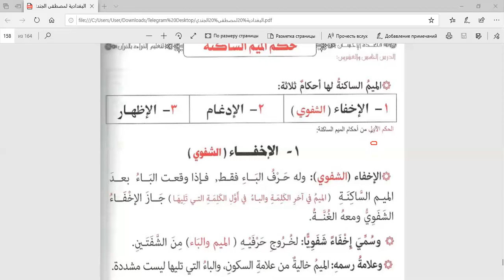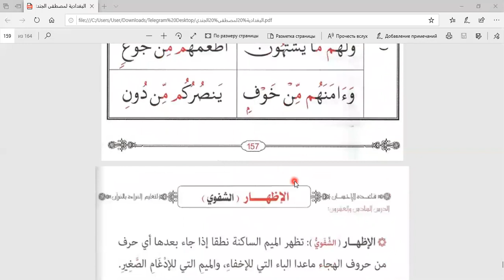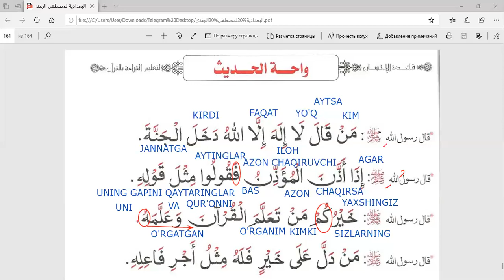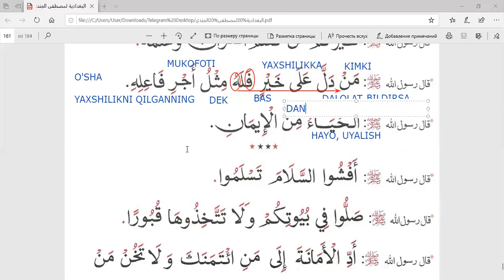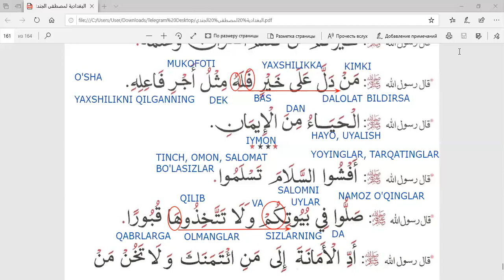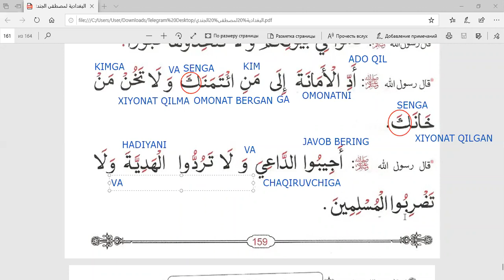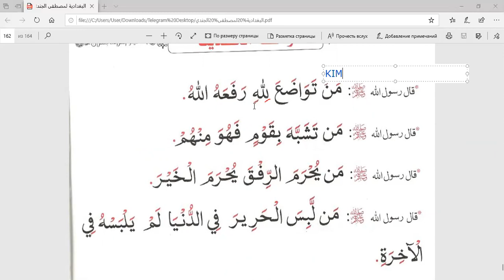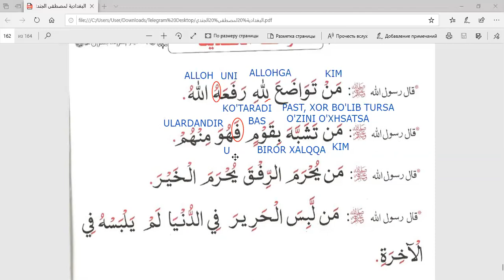التدريبات للقراءة: الأحاديث. AAO-114 guruh bilan yakuniy dars